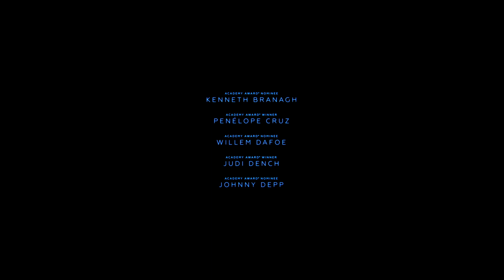往年の名作『オリエント急行殺人事件』が全員名優で甦る！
“ミステリーの女王”アガサ・クリスティーの小説をベースに描かれる『オリエント急行殺人事件』。今回、名優たちの共演により、ミステリーの名作が全く新しいエンターテイメントに生まれ変わる！

監督：ケネス・ブラナー
出演：ケネス・ブラナー、ジョニー・デップ、ミシェル・ファイファー、デイジー・リドリー、ジュディ・デンチ、ペネロペ・クルス
(c) 2017Twentieth Century Fox Film Corporation 　配給：20世紀フォックス映画
12月8日全国ロードショー

☆最新 邦画予告編をCHECK!
☆最新 アジア映画予告編をCHECK!